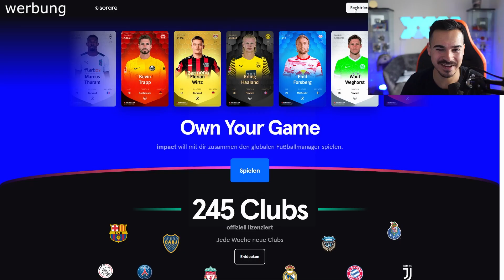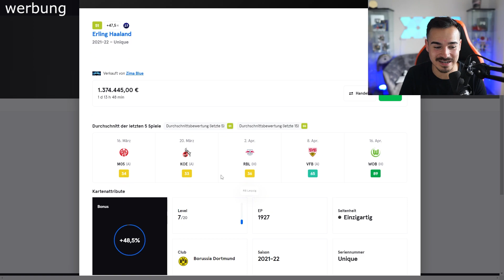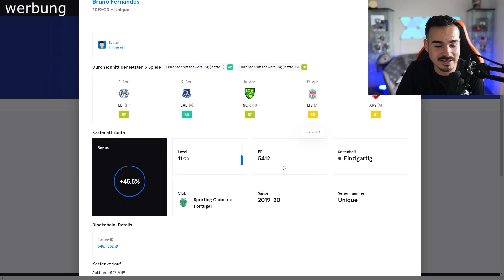RONALDO SIF vs RONALDO FUT BIRTHDAY SBB endet böse 😈